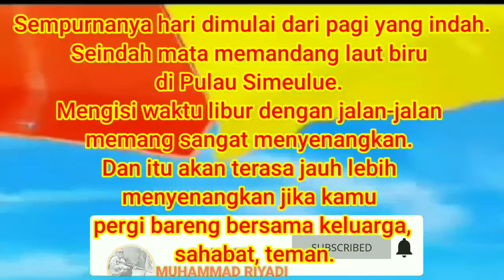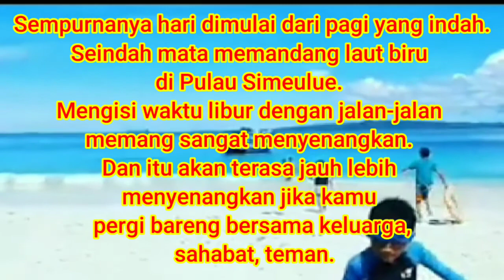🛑.AYO KESIMEULUE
Sempurnanya hari dimulai dari pagi yang indah. Seindah mata memandang laut biru di Pulau Simeulue.

Mengisi waktu libur dengan jalan-jalan memang sangat menyenangkan. Dan itu akan terasa jauh lebih menyenangkan jika kamu pergi bareng bersama keluarga, sahabat, teman.

Liburan bareng bersama keluarga, sahabat dan teman merupakan salah satu momen yang nggak terlupakan dan akan menjadi cerita di hari tua. Gimana menurut kamu. ?

Keindahan Pulau-pulau simeulue memang tidak bisa di ungkapkan hanya dengan kata-kata, Tapi kamu harus merasakan sendiri keindahan sesungguhnya saat berada di atas perahu melitasi pulau pulau yang Begitu indah.

 Indah nya perjalanan itu bukan dari apa yang ada pada tujuan kita, atau bukan pula proses perjalanan yang menyenangkan.
Indah nya perjalanan itu adalah apa yang kita dapatkan setelah melakukan perjalanan tersebut.

Jangan bingung mau kemana? Yukk ikutan.

                        ( MR  )

                    WASSALAM